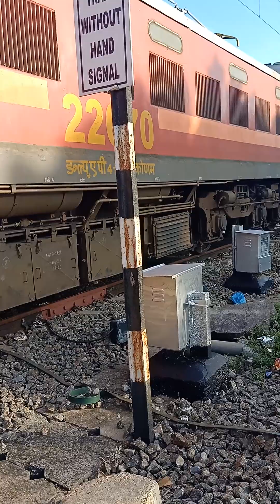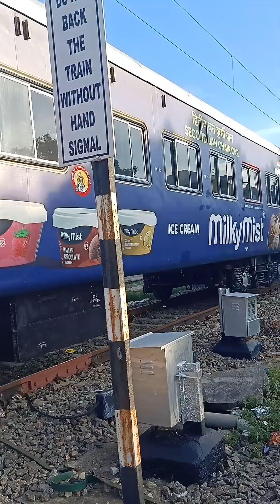November 21, 2023